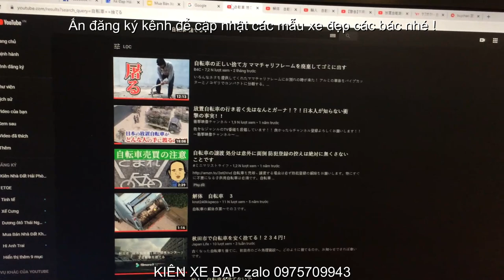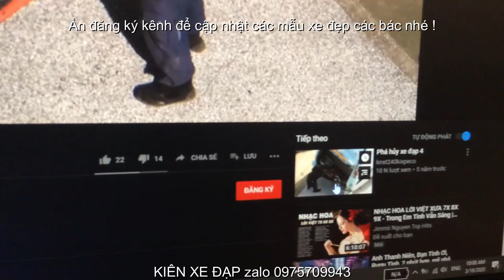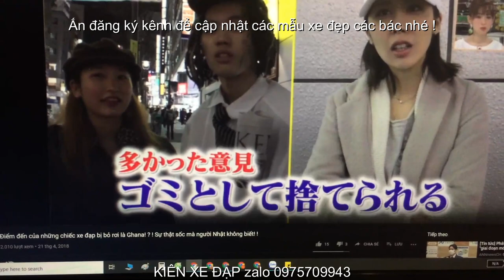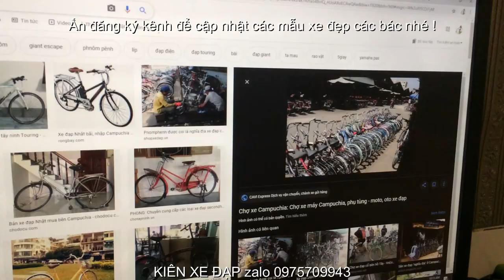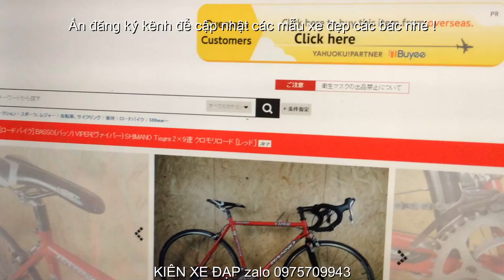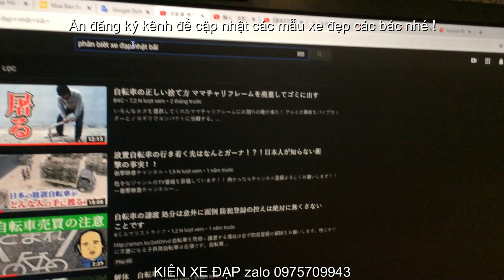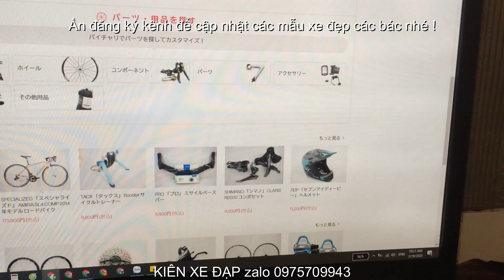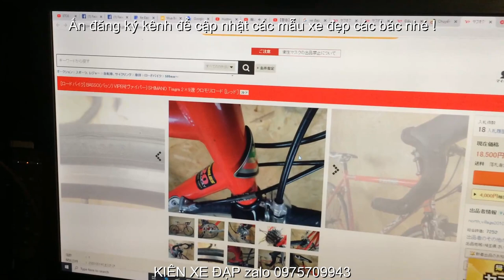Kiên Xe Đạp CHIA SẺ BÍ MẬT VỀ XE ĐẠP NHẬT BÃI - XE ĐẠP CŨ NHẬT BẢN